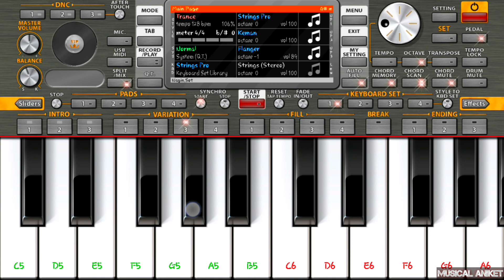Nagin Been on Piano | सीखिए इस धुन को बजाना mobile piano पर | Very Easy Tutorial | Musical Aniket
It's a Nagin Song For You.
Hope this Cover + Tutorial Helps You For Learning 🤗.
Plz Watch my Full Video 🙏 And Share My Videos To Your Friends 😘.

👉 The Copyrights of the Song is belong to it's owner. ✔️

Copyright disclaimer section 107 of the copyright act 1976.allowance is made for “fair use” for purpose such as criticism, comment, news reporting, teaching scholar ship and research, fair us is use permitted by copyright non profit, educational or personal use tips the balance in favor of fair use.

Comment Your Favourite Songs in Comment Section, I will Make Videos on your Choice.